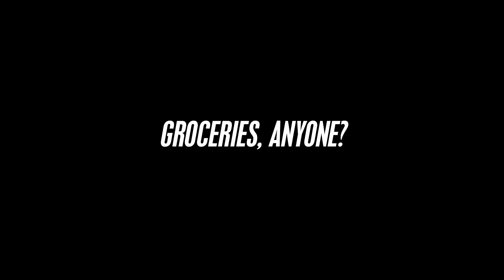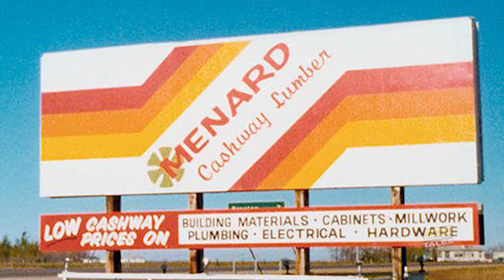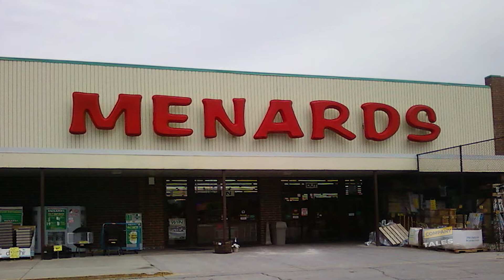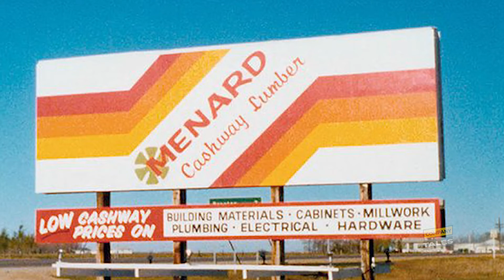Menards – History and Fun Facts on the 3rd-largest DIY retail chain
History and fun facts about Menards, the 3rd-largest DIY retail chain in the United Stated behind Home Depot and Lowe's.

Chapters:
00:00 Intro
00:20 Company Overview
01:04 Competitive Positioning
02:02 "Big Savings" & Jingle
02:23 Holidays
02:42 Groceries, Anyone?
03:15 Checkouts
03:41 Marketing & Brand
04:24 The Menards Guy
05:02 History
05:40 Expansion
06:33 John Menard Jr.
07:15 Final Thoughts